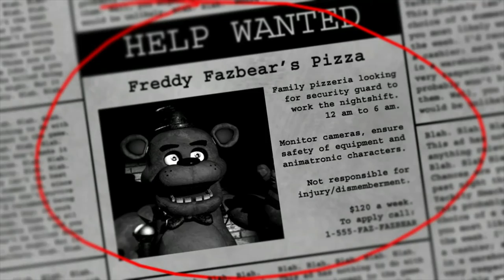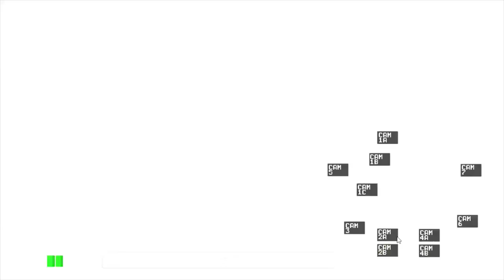We are BACK! | Five Nights at Freddy's Part 1...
Hey Guys Pickleman Here, we are going to be continuing the Fnaf Let's Play but we are going from Night one! Watch till the end to see if I make the first Night...